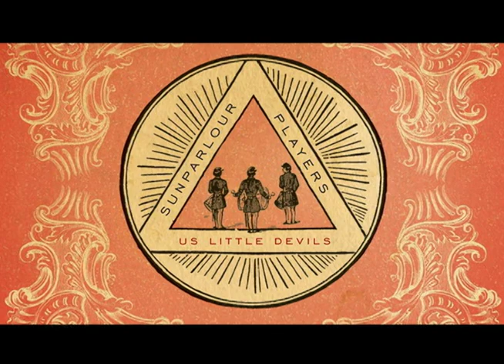Sunparlour Players ~ Samuel Hearn Middle School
EPK for Toronto band Sunparlour Players. Shot & edited by Alexis Taylor.